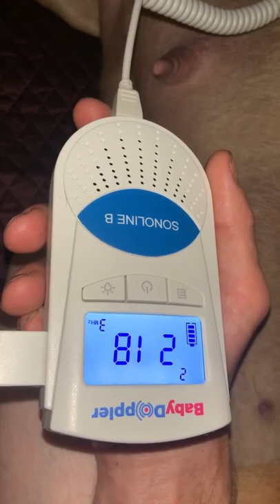Great Dane puppy heartbeats